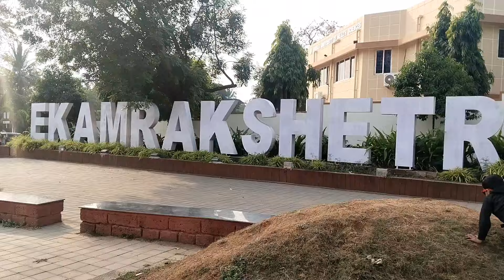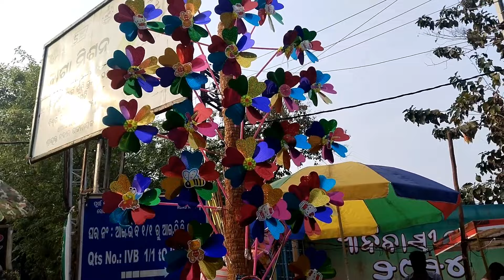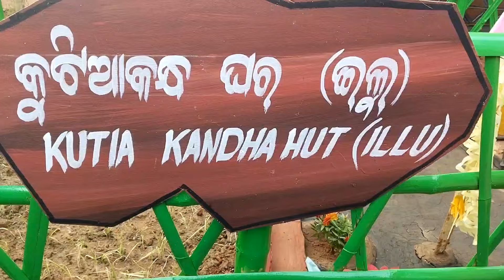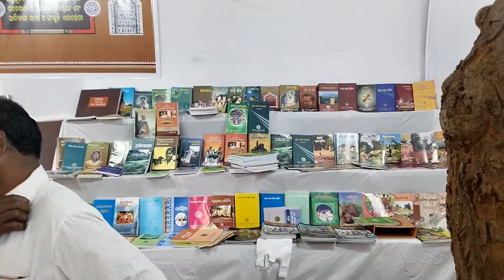ଆଦିବାସୀ ମେଳା ୨୦୨୪ // ଆଦିବାସୀ ମେଳାରେ କଣ ସବୁ ମିଳେ// ଆଦିବାସୀ ମେଳା ଭୁବନେଶ୍ବର